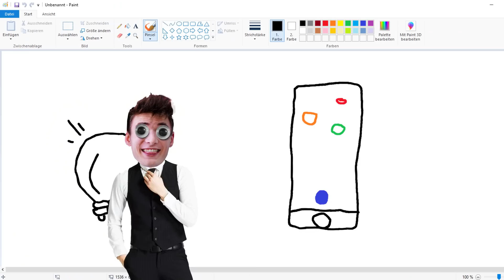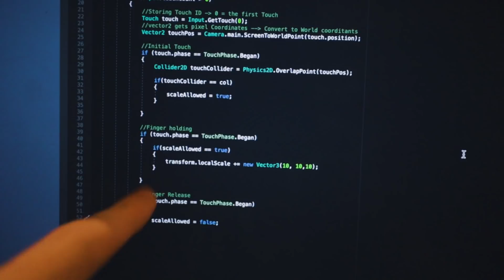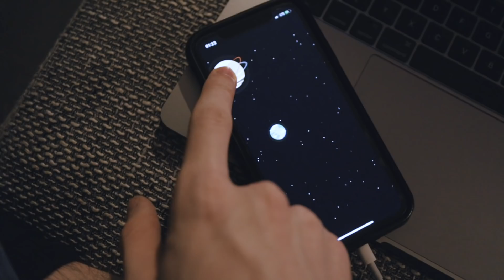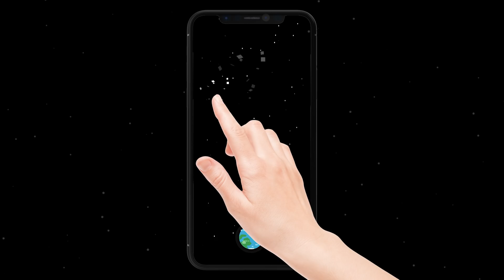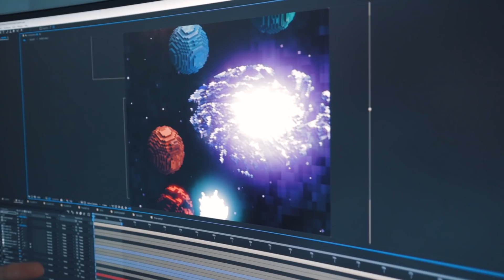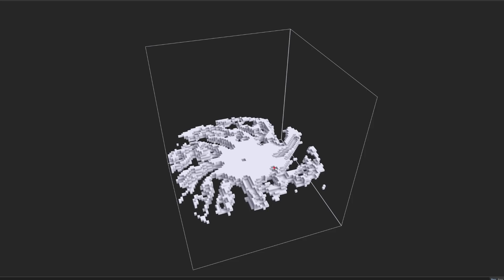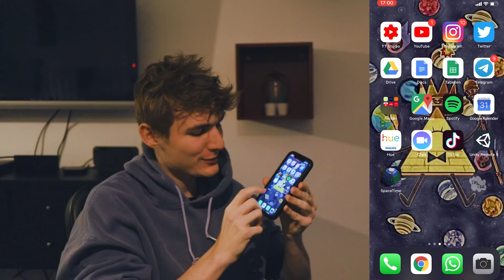Kann ich meine eigene APP in 7 TAGEN PROGRAMMIEREN?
Eine eigene App programmieren lernen - geht das?